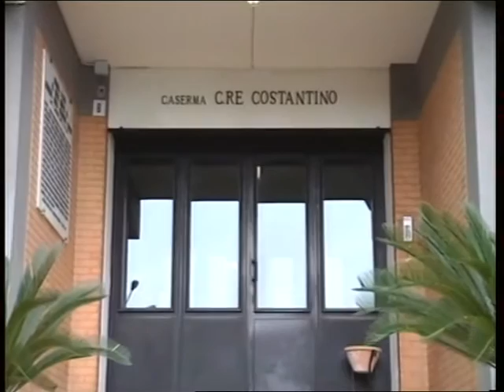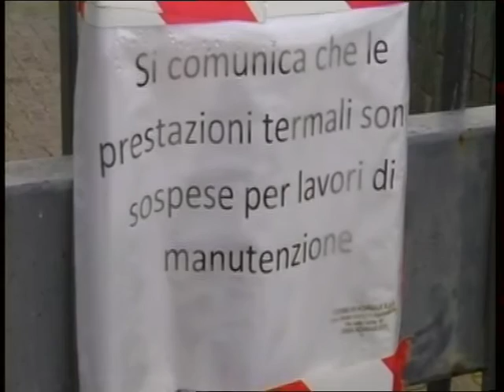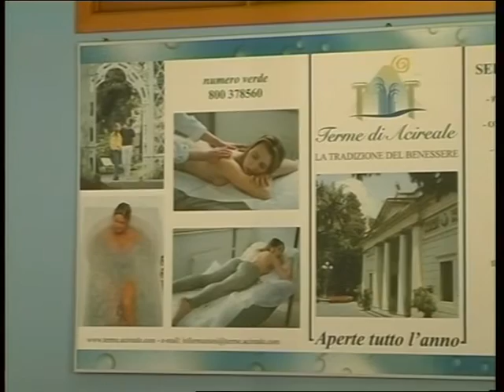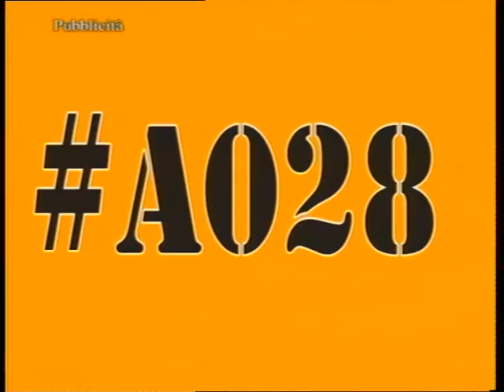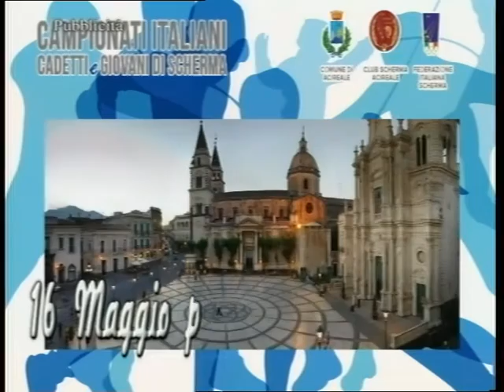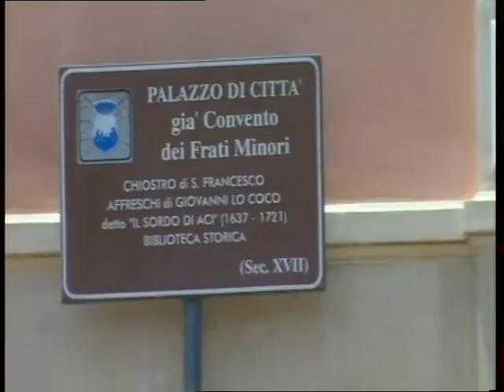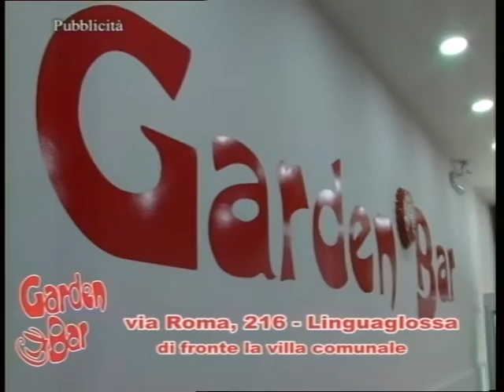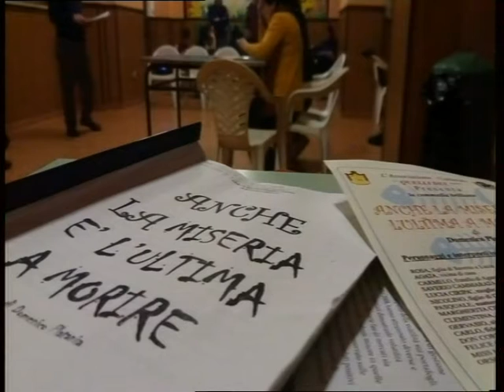TG REPORTER 6 MAGGIO 2016